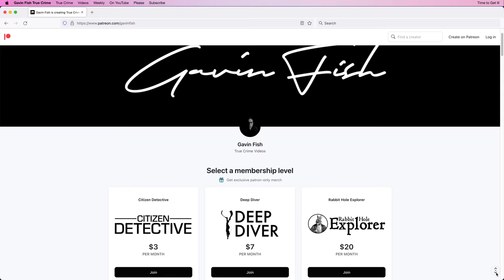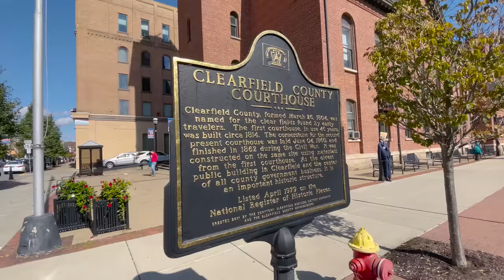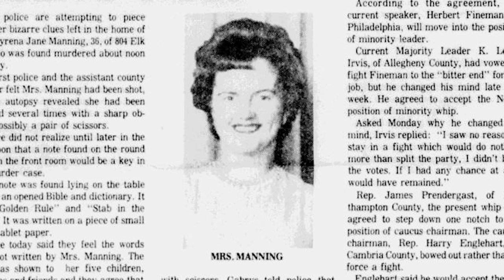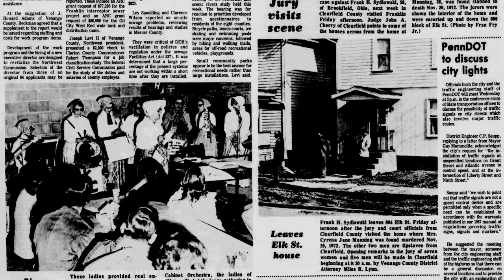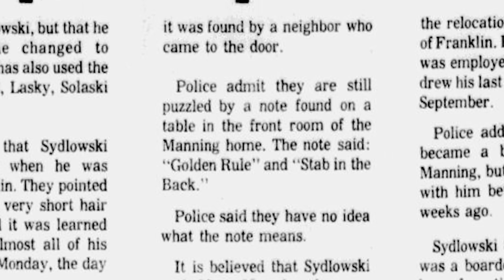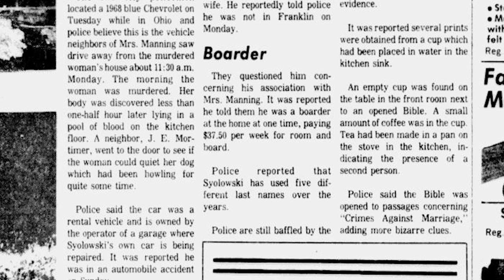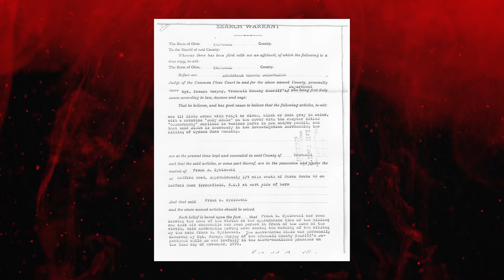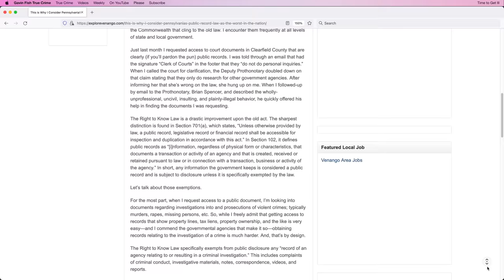The Murder of Cyrena Jane Manning | Part 1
Cyrena Jane Manning, known by "Janie" to her friends and family, was found dead in her kitchen by neighbors on November 20, 1972. Police thought that caught her killer, but did he slip out of their grip?

Why I think PA's Right to Know Law is the Worst in the USA